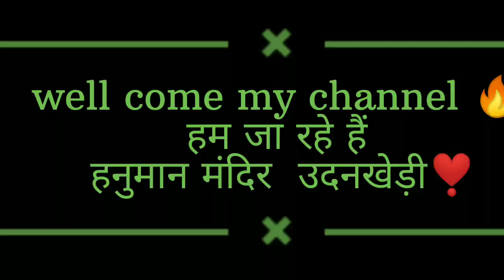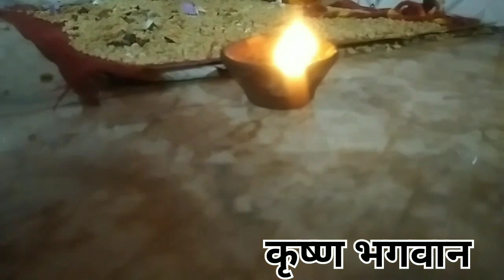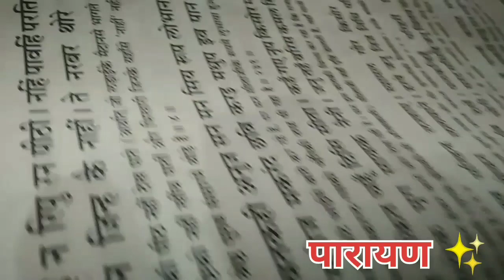vlog Ham ja rha ha hanuman mandir udankhedi हम जा रहा है हनुमान मंदिर 🔥